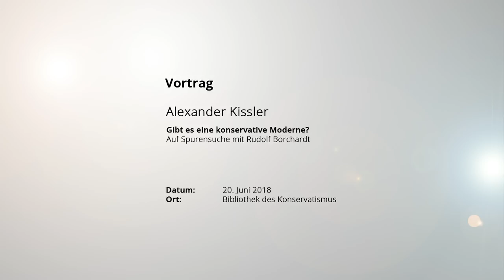Alexander Kissler: Gibt es eine konservative Moderne? Auf Spurensuche mit Rudolf Borchardt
Am 20. Juni 2018 sprach Cicero-Redakteur Alexander Kissler zur Frage „Gibt es eine konservative Moderne? Auf Spurensuche mit Rudolf Borchardt“. Der über Borchardt promovierte Literaturwissenschaftler stellte dessen Konzept des Konservatismus vor, das sich gegen Tendenzen einer liberal verstandenen Moderne wende. Rudolf Borchardt (1877–1945) erlebt derzeit eine bemerkenswerte Renaissance. Seine Bücher werden neu aufgelegt, bedeutende Schriftsteller der Gegenwart wie Martin Walser oder Botho Strauß beziehen sich auf ihn. Schon Theodor W. Adorno schätzte Borchardts Gedichte über die Maßen. Vor allem aber war der Lyriker, Erzähler, Essayist und Übersetzer Rudolf Borchardt ein begeisternder Redner und wurde so in der Weimarer Republik zum ebenso gefragten wie angefeindeten Vortragsreisenden. Der „Konservativen Revolution“ seines bewunderten Freundes Hugo von Hofmannsthal setzte er eine „Schöpferische Restauration“ entgegen. Was hat es damit auf sich? Könnte dieses kulturpolitische Projekt für unsere Zeit fruchtbar gemacht werden? Borchardt wußte: „Vergangenheit ist kein Programm, und der falsche Konservatismus, der sie restaurieren will, frevelt wie sein Gegenspieler, der Radikalismus, der die Welt an seinem Geburtstage geschaffen wähnt.“